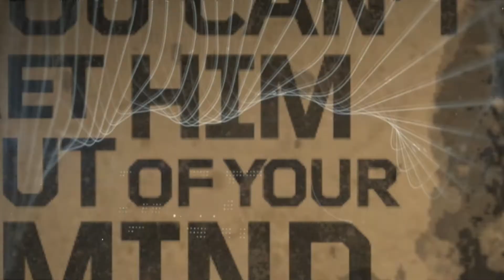5 Reasons Why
Is Christianity simply a matter of blind faith? Or are there compelling reasons for believing in God?